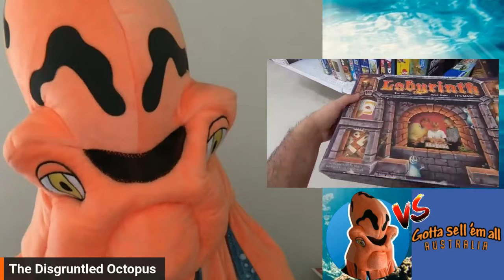Is Funko Reselling Dead?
Channel members have access to the full 40 min uncut version, please check the member's area.

Johnny, aka Gotta Sell Em All Australia has declared war on all Octopus-kind with his fascination with Funko Pops and Shrek collector cards, but is he redeemable?

Video: Gotta_Sell_Em_All_Australia